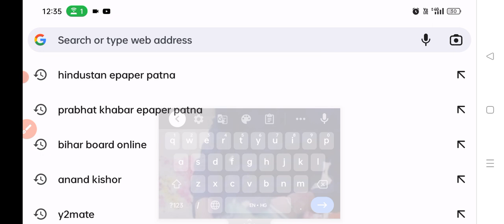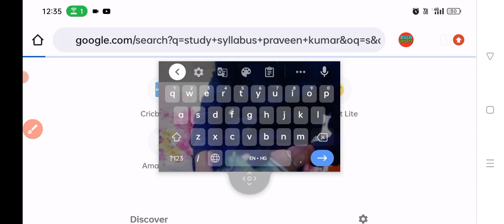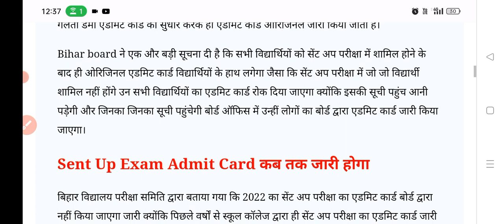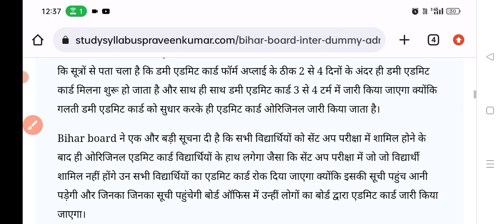inter ka dummy admit card kab aayega|Bihar board 12th dummy admit Card kab aayega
sent up admit Card kab aayega
sent up admit Card 2022
bseb dummy admit Card kab aayega
bseb exam new guidelines
bihar board news today
bihar board exam latest update
bihar board 12th exam news today 2023
bihar board exam new guidelines 2023
bihar board inter exam news today
bihar board 10th exam 2023 news today
bseb 12th exam news today 2023
bihar board sent up exam viral question 2023
bihar board sent up exam question 2022

bihar board 12th dummy admit Card kaise download kare
bihar board inter dummy admit Card kaise download kare
bihar board 10th dummy admit Card kaise download kare
Bseb inter dummy admit card download 2023
bihar board dummy admit Card download 2023
bihar board 12th dummy admit Card download 2023 link